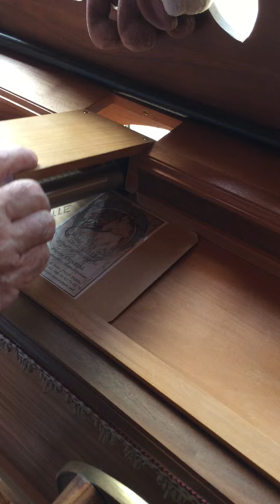Ascolta l'organo meccanico da fiera "Kassel"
Collezione strumenti musicali meccanici d'epoca di Agostino Garda, Borgo San Giacomo, Brescia.